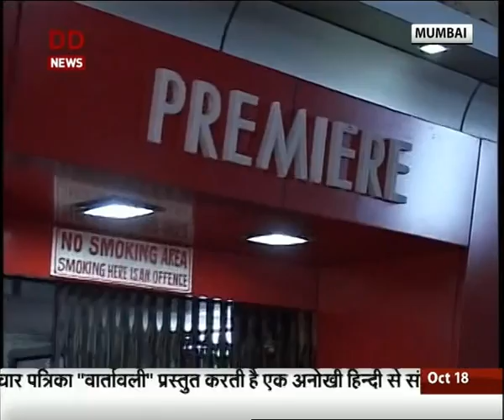18 Octo 2016 DD NEWS METROSCAN, MUMBAI.